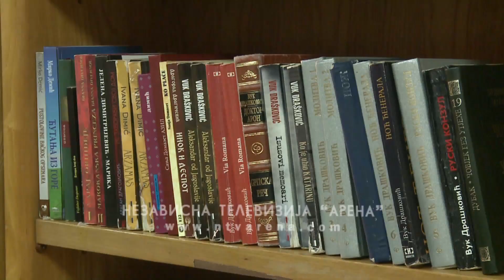Učenici OŠ "Vuk Karadžić" poklonili knjige bijeljinskoj Biblioteci